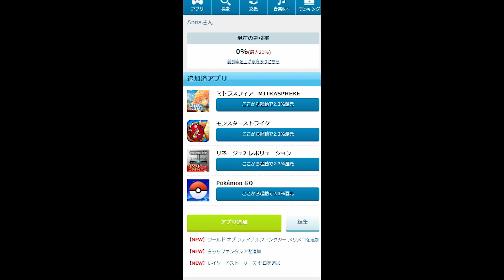はじめての『どうぶつタワー』&『どうぶつタワーバトル』実況プレイ/Let's Play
Android版『どうぶつタワーバトル』(1080p HD 60fps)
どうぶつタワーと対戦型のどうぶつタワーバトルを初見でプレイ
シンプルに見えて意外と白熱してしまう…。

非常に奥深いゲームだなあ、という感想でした。
これ以上続けてしまうと、飽くまで勝ちを求め続けてしまうのではないかと思いました。